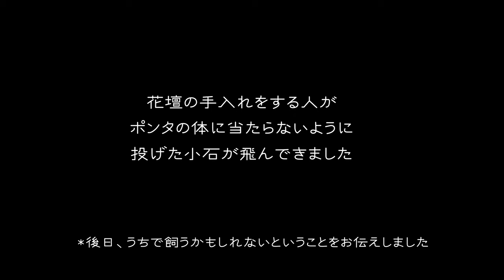【木枯らしポンタシリーズ】家猫に迫る野良猫～~花吹雪と猫たち the stray cat approaching to my pet cat's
久しぶり来たポンタ。うちの猫たちとうまく行くかどうか、わたしが状況を見ているのを察してか、彼なりに接近しているのですが…

Long time I have not seen Ponta. I don't know whether he senses that I concerned about the relationship with my pet cat's, he try to approach to them.

関連動画

裏庭猫、TNRの記録　Part 21　～ボス吉捕獲の衝撃！！～　Cat in the back yard TNR record part21

裏庭猫、TNRの記録　Part 23【最終回】　～新たなる日々へ～　Cat in the back yard TNR record part23 【final part】

DOVA-SYNDROME 　風切り・小さな出来事　byいまたく
DOVA-SYNDROME 　清水裕介さん　斬込